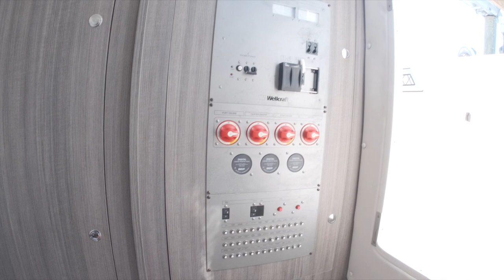Wellcraft 352 Walkthrough — BoatList™ Auction Lot 3180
2020 Wellcraft 352 Fisherman with triple Yamaha 300hp four stroke motors, 302 hours, warranty through 5/23, Twin Simrad 16" Plotters, S5100 Sounder w/ CHIRP, JL Audio sound system, Fusion head unit, aquarium style livewell, marine head, hull side door, full coaming bolsters, forward seating, fridge / freezer, tri-axle Magic Tilt Trailer.